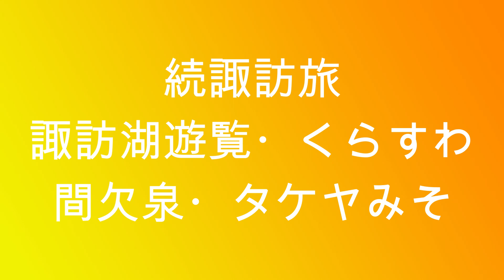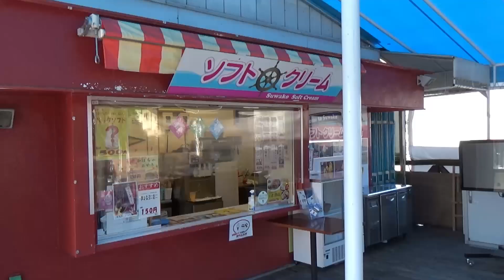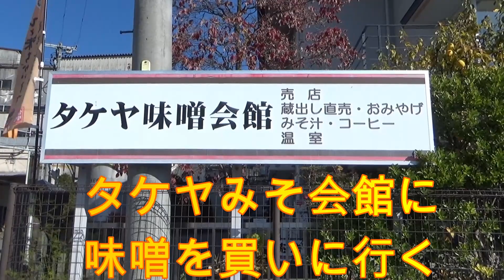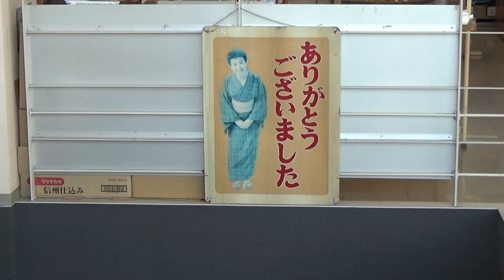続諏訪旅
諏訪旅の続編です。はじめて諏訪湖の周遊を楽しみました。そのあと「くらしあ CLASUWA」でお土産を購入。諏訪湖間欠泉センター、タケヤみそ会館に行きました。